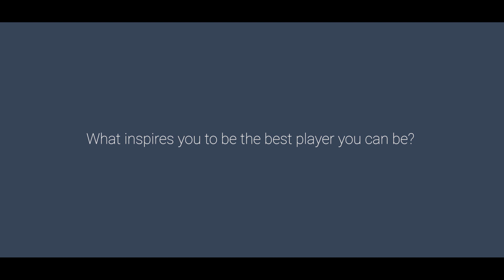Charles & Colvard and the North Carolina Courage: She's Brilliant - Jaelene Hinkle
Charles & Colvard is proud to team up with Courage players for the She’s Brilliant video series! In this video, hear from North Carolina Courage Defender #15, Jaelene Hinkle.